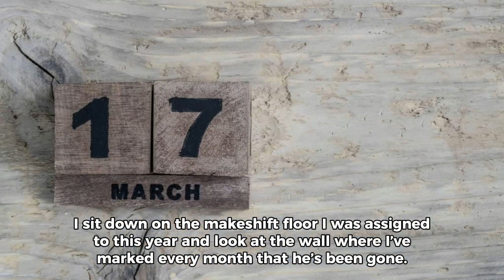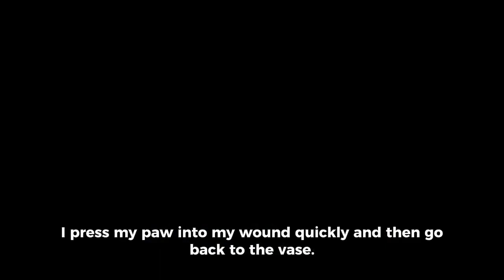Have Faith x AI ? 😂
This is Capcut's like...script to video AI thing which I think just takes something you've written and turns it into pictures
The results were priceless
This script in particular is from first draft, ch1 of my WIP book, Have Faith :D